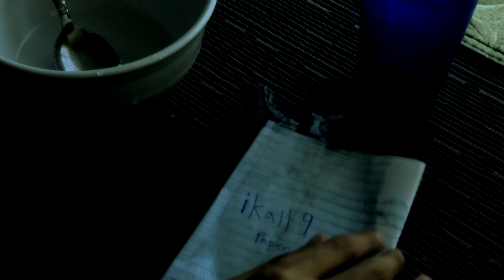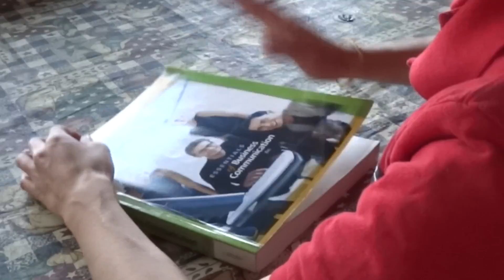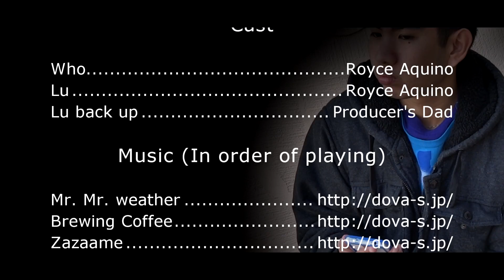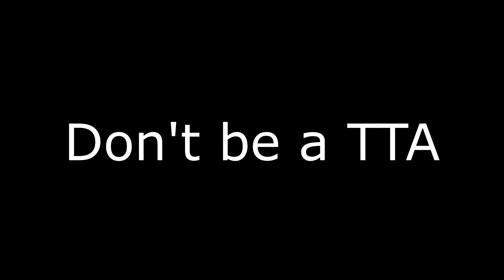The TTA (Tech. Trend Addict) Friend (Short Film)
A short film about that one friend. The friend that is a technology trend addict. You may wonder that it's probably not a big deal, but what happens if it gets in the way of a good friendship? Watch this short film I did.

If the video gets more than 25 likes, I'll make another one :d.

[Short Film] The TTA Friend - The Technology Trend Addict Friend
the tta friend skw

Clearly I don't have pro equipment, so please don't criticize me on that because I already know.